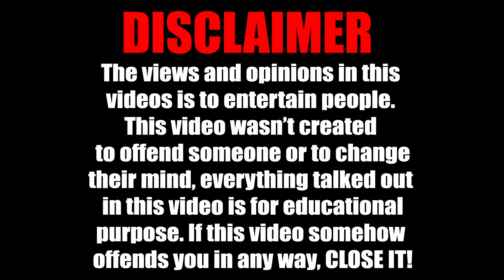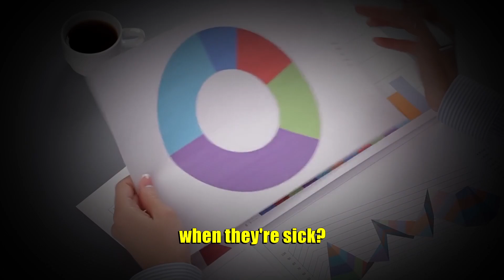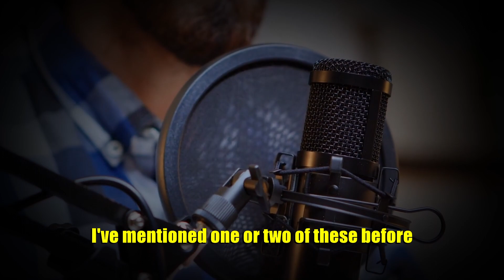How To Not Lose Testosterone!!! - Andrew Huberman